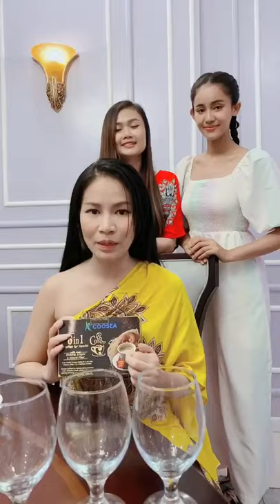តោះញាំកាហ្វេឃូស៊ី ដើម្បីសុខភាពល្អ -​076 67 99995 | Ah Nita សម្រស់ធម្មជាតិ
អត្ថប្រយោជន៍ពីកាហ្វេសុខភាព ឃូស៊ី-Coosea Café
-លាងសម្អាតជាតិពុលចេញពីក្នុងខ្លួន
-ប៉ូវកម្លាំង និងជួយឱ្យឈាមរត់បានស្រួល
-ជួយពង្រឹងប្រព័ន្ធភាពសាំនៅក្នុងរាងកាយ
-ការពារលោកអ្នកពីជម្ងឺមហារីកបេះដូង និងថ្លើម
-ជួយឱ្យសម្រស់កាន់តែស្រស់ស្អាត ក្មេងជាងវ័យ
-គ្រប់គ្រងជាតិស្ករក្នុងឈាម
-ការពារជម្ងឺស្ត្រេសគ្រប់ប្រភេទ
-ជួយពង្រឹងប្រព័ន្ធរំលាយអាហារ សុខភាពពោះវៀន
-ជួយពង្រឹងសមត្ថភាពខួក្បាល
-ជួយបង្កើនការផលិតអ៊ីនសូលីនក្នុងរាងកាយ
-ជាភេសជ្ជៈដ៏ល្អបំផុតសម្រាប់អ្នកចង់សម្រក់ទម្ងន់
-មាន Prebiotic ដែលបាតេរីល្អក្នុងពោះវៀនត្រូវការ

                                                      សូមអរគុណ...